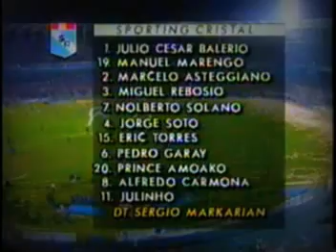COPA LIBERTADORES 1997 1ERA SEMIFINAL SPORTING CRISTAL RACING CLUB , GOL JORGE SOTO Y LUIS BONNET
23 DE JULIO EN AVELLANEDA RACING PUSO LA FIESTA  CRISTAL LA ALEGRIA Y PICARDIA